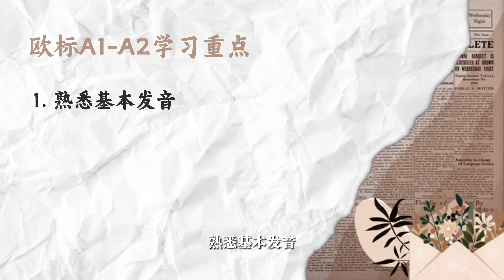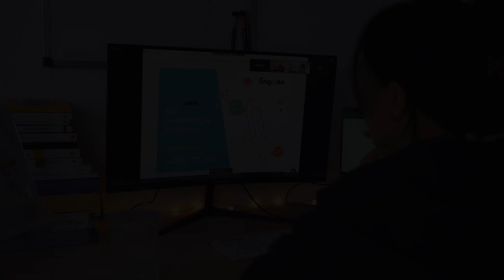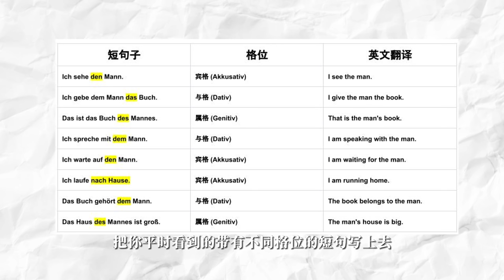🇩🇪如何自学德语？超详细保姆级自学指南！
视频中提及的学习资料链接
🗣网校Lingoda是我自己长期学习德语的平台，ZOE专属传送门领取25美金优惠券：
🟡学习必备APP
✅德语助手
✅每日德语听力
✅Deutsch Welle Deutsch Lernen
✅多邻国或博树
✅背词软件 （Quizlet或Anki）
🟡 A1-A2
发音：
✅德国之声字母课
教材
✅德国之声 Nico‘s Weg （建议大家先用APP入门有些基础后再入 ）
🟡 B1-B2
泛听 （也可以作为精听精读内容）
✅Nachichtenleicht （A2可入）
✅Easy German（视频A2可入，播客更适合B1以上级别）
✅B站Easy German合集搬运
A1-A2

新闻
✅Tagesschau